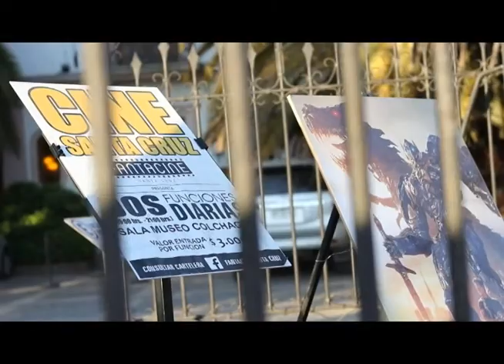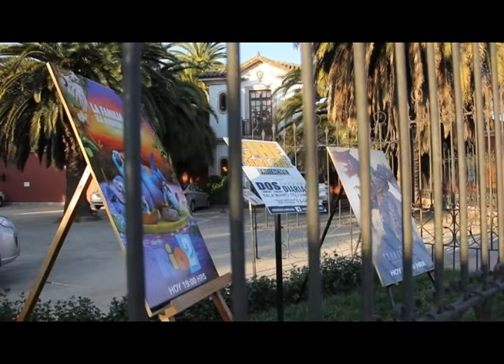Día del Cine a Luca, Santa Cruz 2014